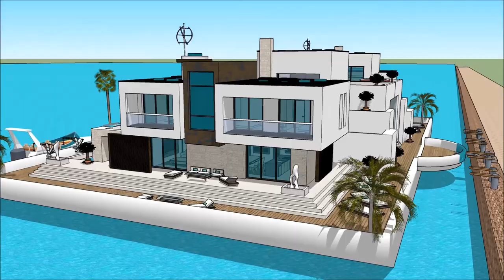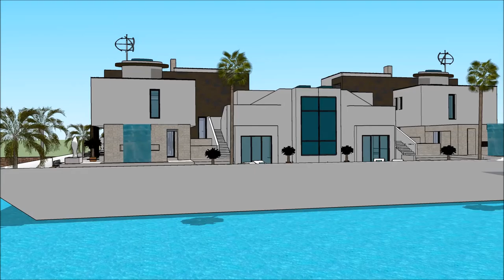HONG KONG GOLD COAST BOAT SHOW 2018 漂浮的房子 船屋 HOUSEBOAT FLOATING HOUSE Exhibition and expo Luxury Ya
The houseboatzania launching an innovative high-end luxury yacht houseboat home design potentially as a display of exhibition of the HONG KONG GOLD COAST BOAT SHOW 2018 漂浮的房子 船屋 HOUSEBOAT FLOATING HOUSE Exhibition and expo  Luxury Ya.

The collection of the Houseboatzania concept of HONG KONG GOLD COAST BOAT SHOW 2018 漂浮的房子 船屋 HOUSEBOAT FLOATING HOUSE Exhibition and expo  Luxury Ya consists of high luxury and architectural art pieces in minimalism combined with living on the waterfront of the harbour of

The houseboat yacht design has the basis to sustain living with high standards and contemporary structural design at HONG KONG GOLD COAST BOAT SHOW 2018 漂浮的房子 船屋 HOUSEBOAT FLOATING HOUSE Exhibition and expo  Luxury Ya with numerous of prospects for excessive living and celebrating the desire of life worldwide: